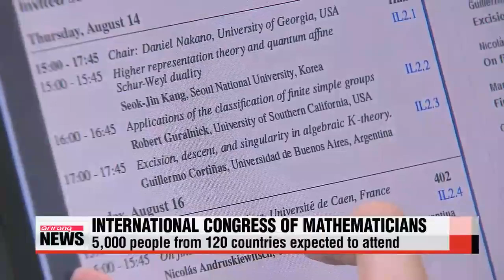International Congress of Mathematicians opens in Seoul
The International Congress of Mathematicians opens in Seoul on this Wednesday with the greatest mathematical minds from around the world in the Korean capital.
The Ministry of Science, ICT and Future Planning says it expects some five thousand visitors from 120 countries to participate in the event.
The congress provides a venue for participants to discuss mathematical achievements over the past four years and ponder ways to develop the future academic realm.
Hosted by the International Mathematical Union and first held in 1897 in Switzerland, seventy member states meet every four years.
Various awards and accolades are given to top promising scholars, including the Fields medal, considered the equivalent to the Nobel Prize in math.
The event runs through next Thursday.